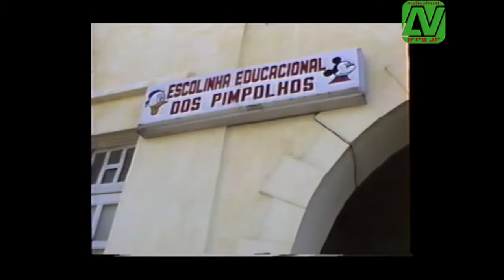Aula sobre TV em João Pessoa e Areia. [1990].